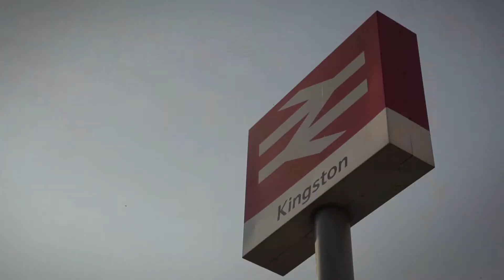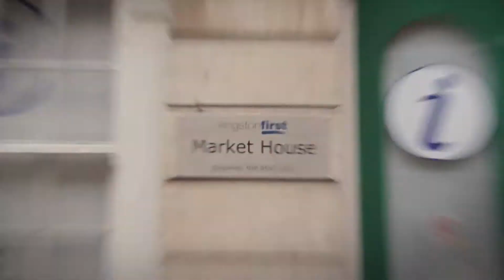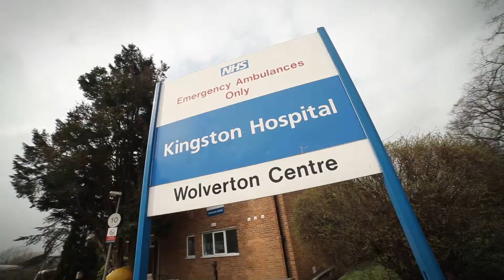One Kingston 2013 - People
Our vision is to make a difference to the lives of people in Kingston.